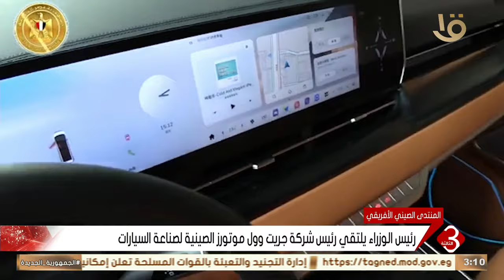رئيس الوزراء يلتقي رئيس شركة جريت وول موتورز الصينية لصناعة السيارات